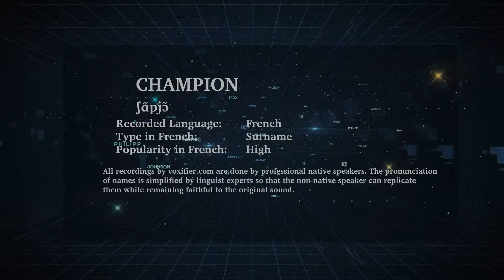How to Pronunce Champion in French - Voxifier.com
This is the French pronunciation, popularity, and phonetics recording of the surname Champion. The same name may exist in other languages with different pronunciations.